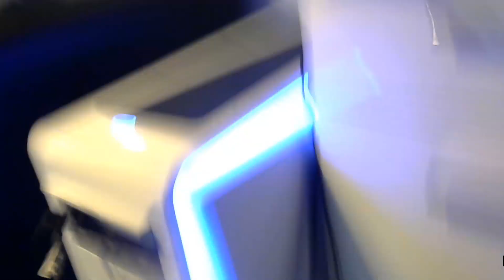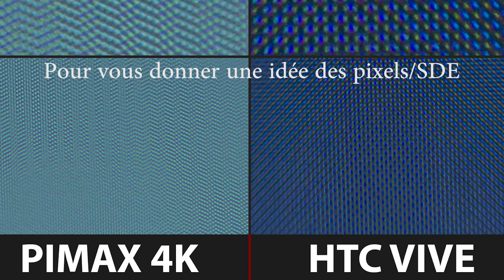Lenovo Windows MR vs HTC Vive : mon avis à froid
Un petit retour du casque VR de Lenovo sous le logo Microsoft Mixed Reality. Je le compare au Vive et j'ai oublié de préciser une chose dans la vidéo : Le HTC Vive propose un contraste largement meilleure et des couleurs plus pétante que le Lenovo.

J'oubliais aussi, j'ai confondu le chien avec le guidon (pour la visée avec un arme), la prochaine fois je ne confondrais plus, promis... ou pas :p